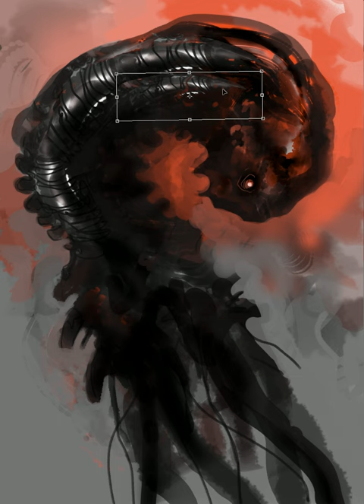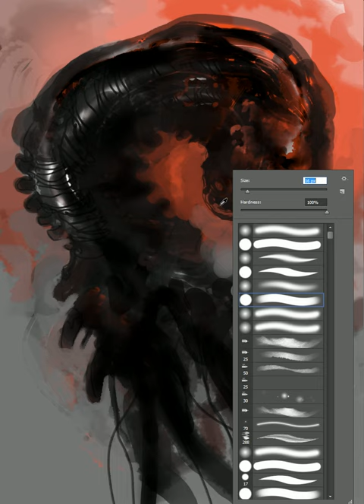speedpainteding of my new aquarium fish - 22 min in photoshop